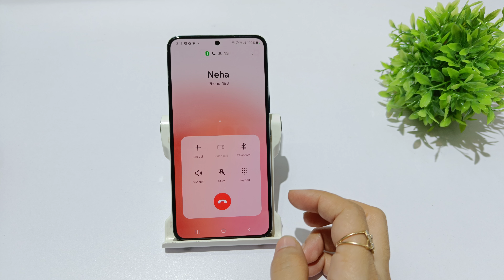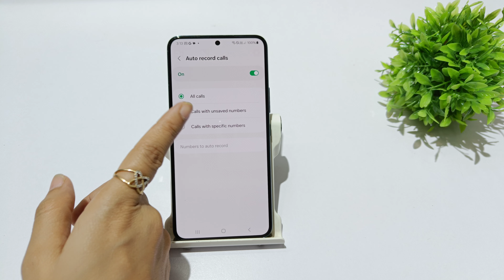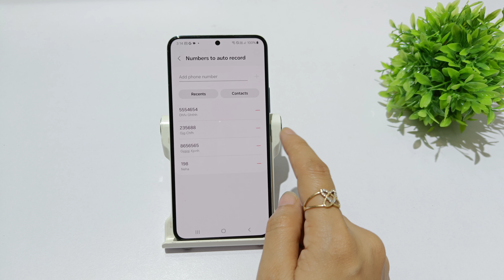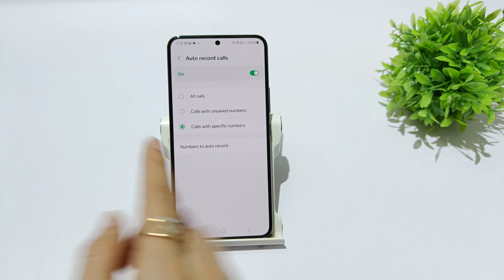How to turn off auto call recording in samsung galaxy m55 5g, a55 | Auto call recording kaise sune